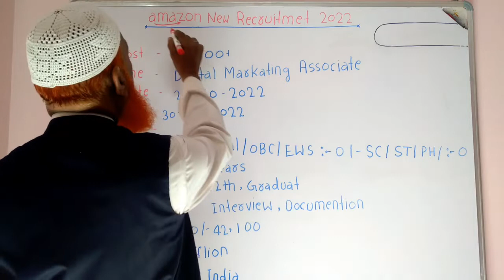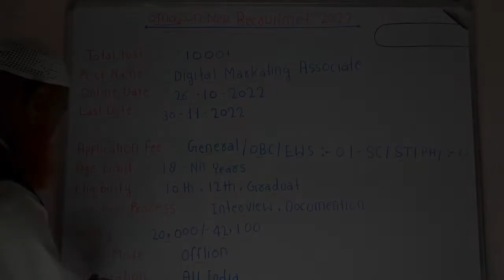Amazon Work From Home Vacancy 2022 | Amazon New Recruitment 2022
amazon new vacancy 2022 AMAZONnamazon amazon job vacancy 2022 amazon job vacancy 2021 amazon new update
amazon prime video amazon jungle amazon fba amazon must haves amazon seller for beginners amazon new vacancy 2022 amazon job vacancy 2022bamazon job vacancy 2021 amazon affiliate marketing amazon prime video free trial 30 daysnamazon jobs work from home
amazon new update amazon prime videovamazon junglevamazon ft vacancy Amazon vacancy 2022 amazon vacancy 2022 work from homebamazon recruitment 2022
amazon recruitment 2022 work from home tamil amazon recruitment 2022 how to apply amazon recruitment 2022 test
amazon recruitment 2022 work from home telugu

Amazon Recruitment 2022 Amazon Work From Home Jobs Sep|No Fee No Exam|Amazon

@Ayyubi Jobs Updates